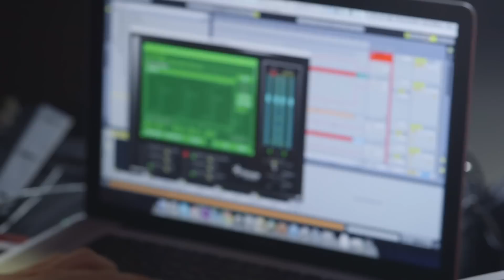BEAT™ Electronic Music Competition - Overview: The Production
A brief explanation of the QuickBeat challenge of the competition.

Want to be on the show? Sign up at beatedm.com